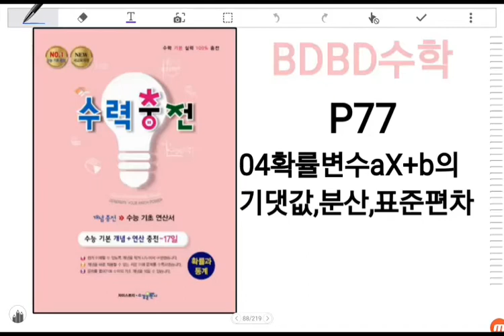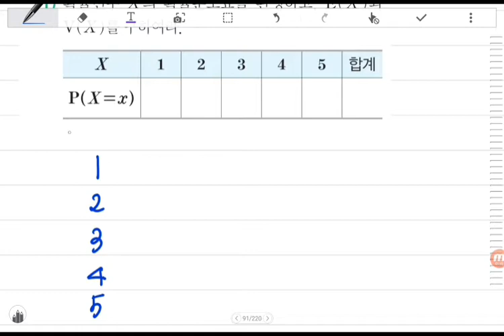[BDBD수학]고등학교 확률과통계 수력충전 P77 04확률변수aX+b의기댓값,분산,표준편차